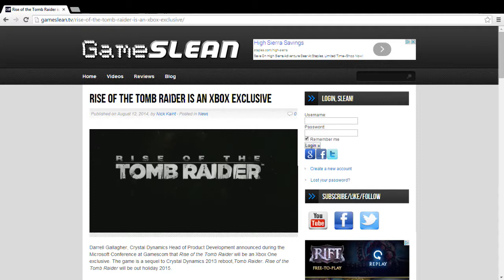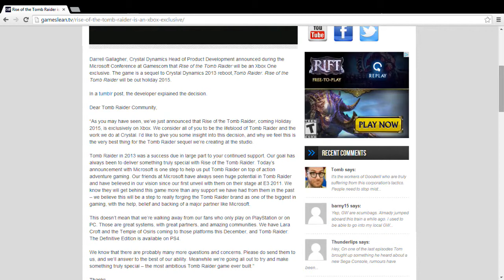Rise of the Tomb Raider, Pure Pool, Shovel Knight - GameSlean Weekly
After another break of several months our weekly show is finally back!  In news this week the next Tomb Raider title goes to Xbox.  We also review Pure Pool and shovel Knight.